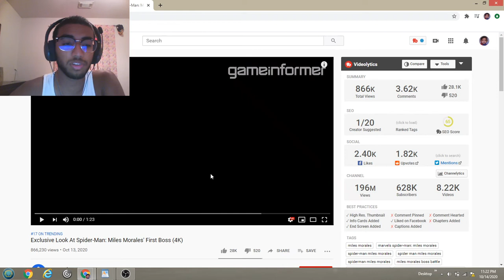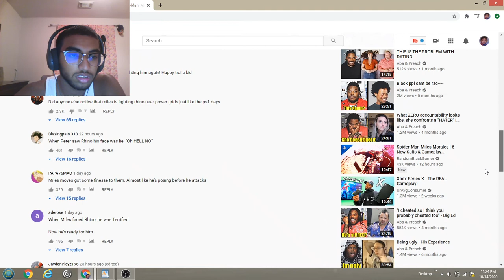Exclusive Look At Spider-Man: Miles Morales' First Boss (4K)! Reaction Video!